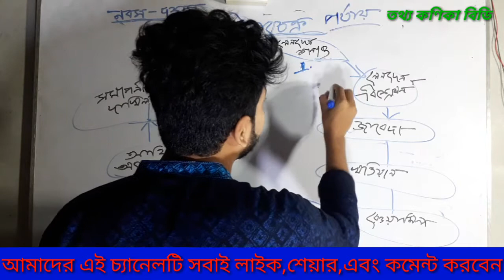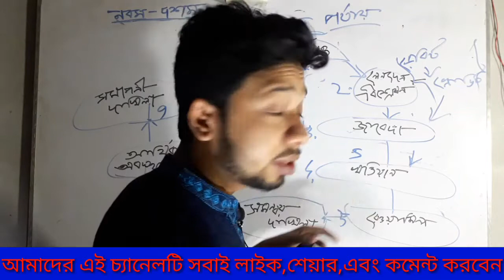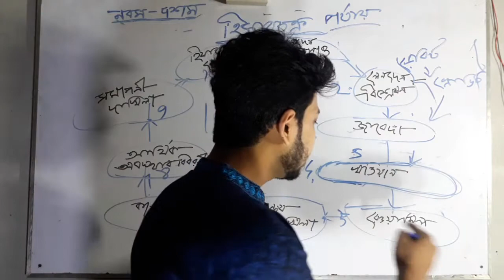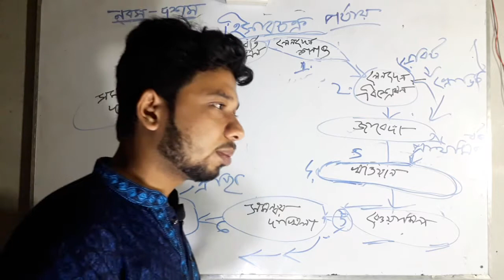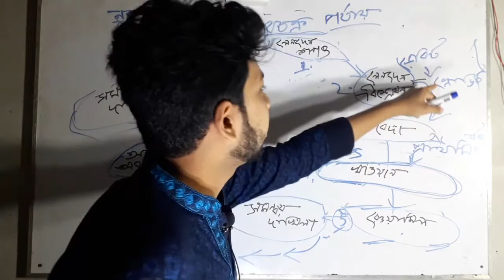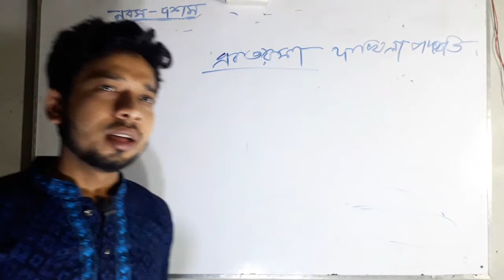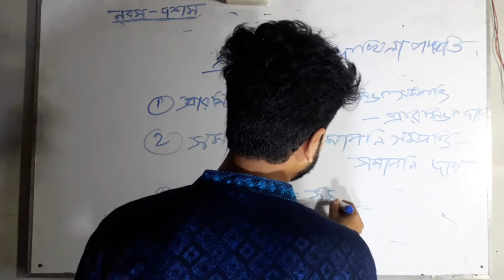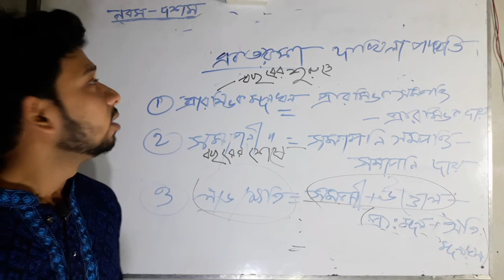হিসাব চক্র।ও।একতরফা দাখিলা পদ্ধতি।accounting cycle। (ssc)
হিসাব চক্র
একতরফা দাখিলা পদ্ধতি
Youtub LLC

একতরফা দাখিলা পদ্ধতি,হিসাব চক্র,accounting cycle,Bangla Tutoril,ssc accounting,হিসাববিজ্ঞান,হিসাবচক্র।একতরফা দাখিলাপদ্ধতি accountingycle,
sscহিসাববিজ্ঞান,bangla accounting,একতরফা দাখিলা পদ্ধতি কাকে বলে,একতরফা,একতরফা দাখিলা,জাবেদা,খতিয়ান,রেওযামিল,accounting cycle steps,accounting cycle 9 steps,সমন্বয় দাখিলা,কাযপএ,